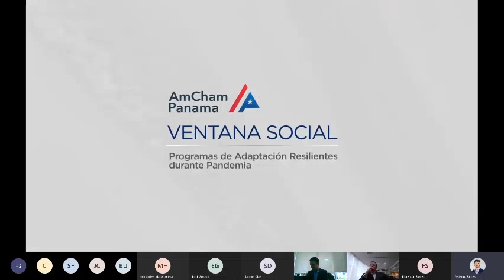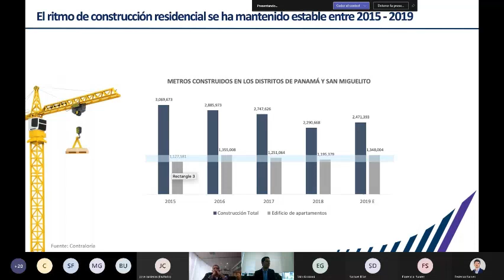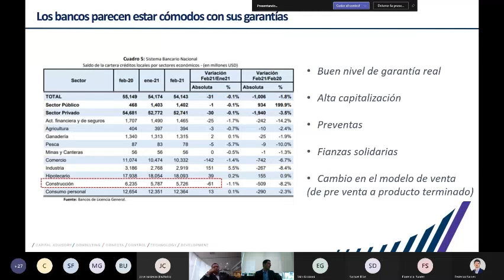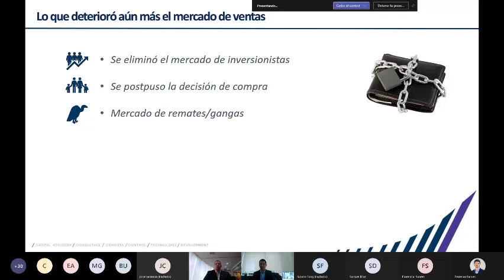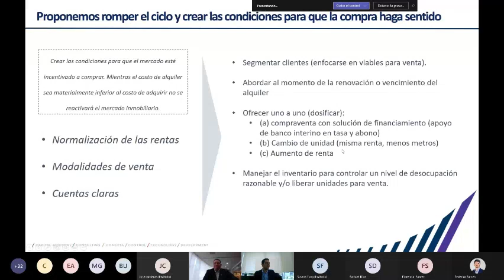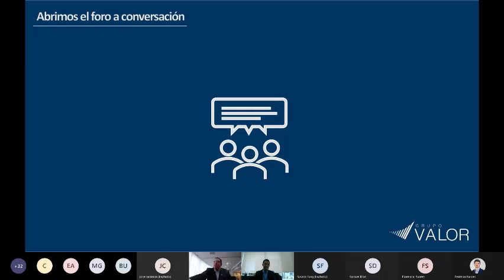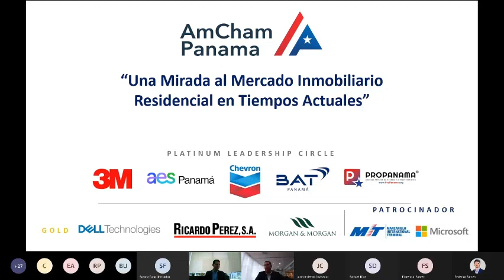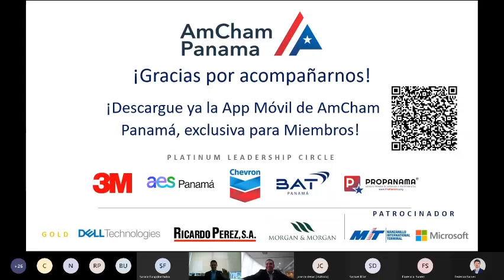Webinar - Comité de Bienes Raíces y Construcción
“Una Mirada al Mercado Inmobiliario Residencial en Tiempos Actuales”

Expositor: Mario Pérez, Director Comercial de Grupo Valor